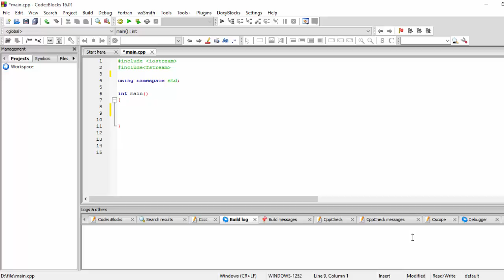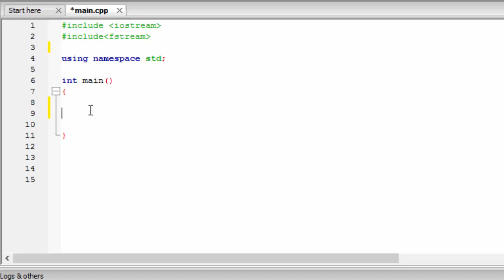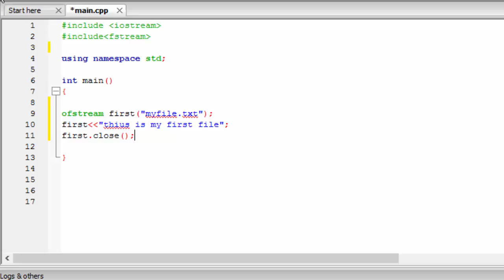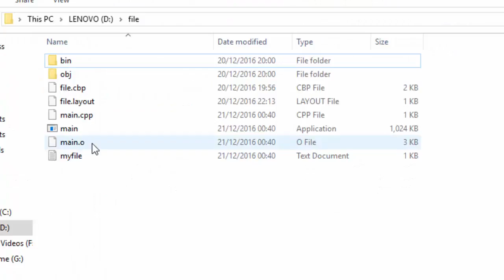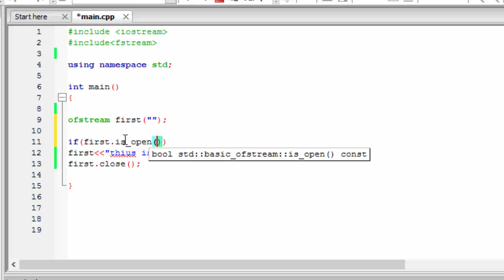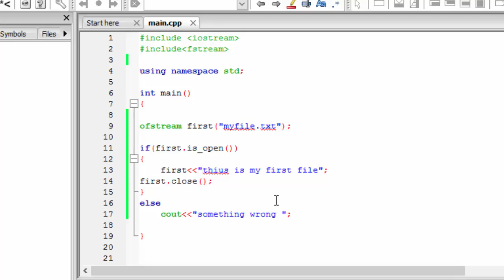HIND C++ TUTORIAL -47 FILE HANDLING (ofstream).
This video is about how to handle file ,how to write a file in c++.
ANY QUERY??